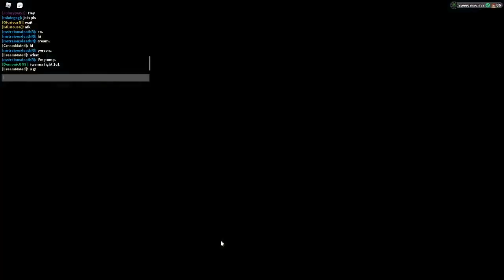Lumello is actually BROKEN! no seriously. - Loomian Legacy PVP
YOOOO! In this video I used the new Slog Loomian... Lumello! and it is ABSOLUTELY BROKEN!

If you have an idea for a Showcase, leave it down in the comments below!

Like or OMG
Sub for WHAT